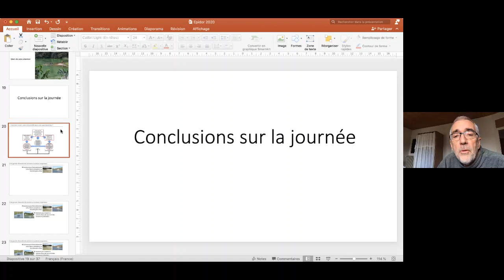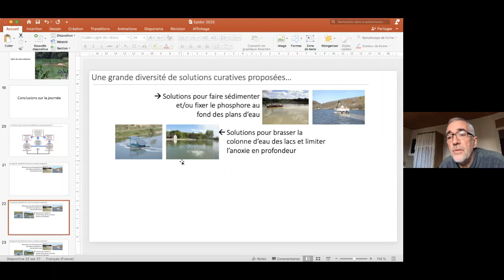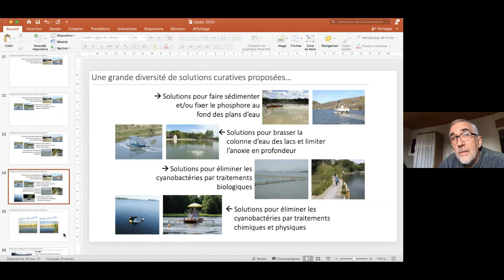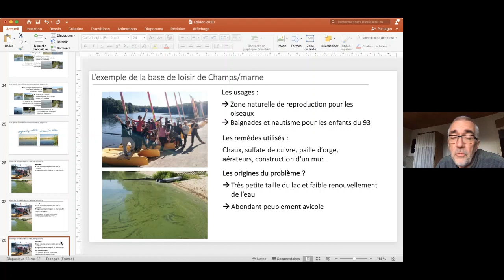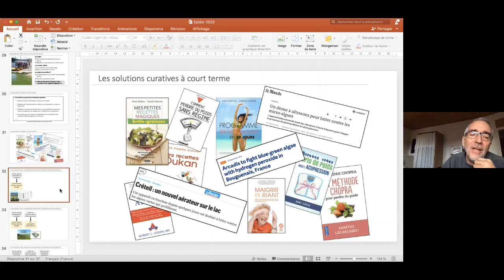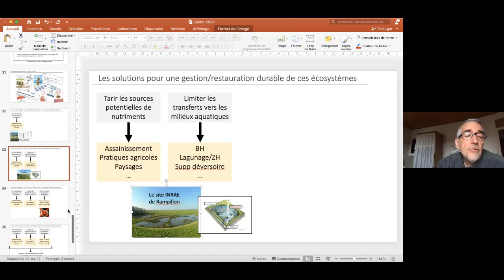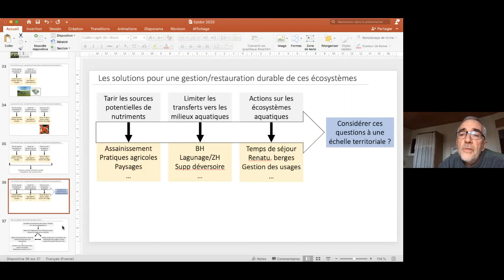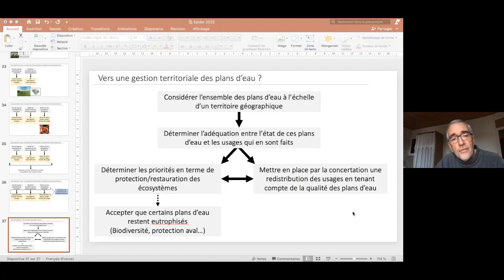12. Conclusions : quels leviers pour les gestionnaires ? - J-F.HUMBERT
Jean-François Humbert est Chercheur à l’Institut national de recherche pour l'agriculture, l'alimentation et l'environnement (INRAE), Institut d'écologie et des sciences de l'environnement de Paris (iEES – Université de la Sorbonne).